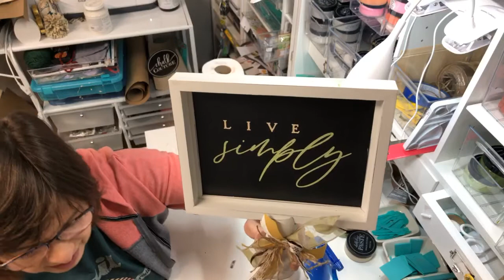Chalk Couture - Live Simply - Good Vibes Only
Odessa Rose Creates Chalk Couture ink Good Vibes Only on a sweatshirt and chalk Live Simply